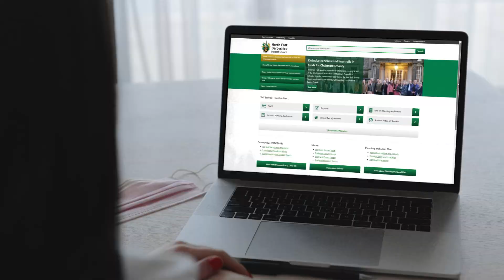We are North East Derbyshire District Council